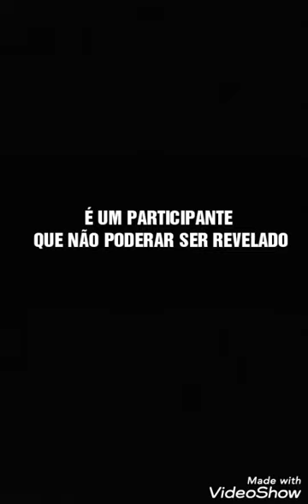Trailer ...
Primeiro vídeo